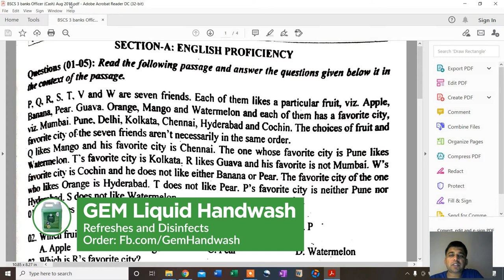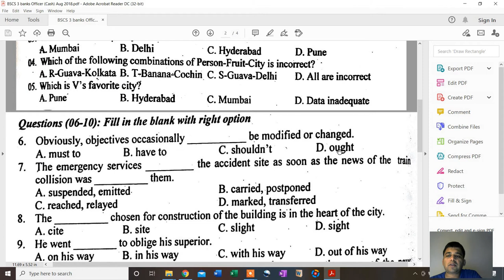BSCS 3 banks Officer (Cash) Aug 2018 Eng Preview| Recruitment Test Solutions | Mushbhai School